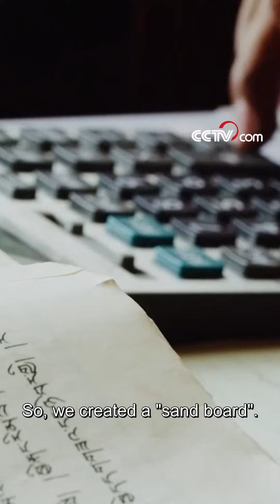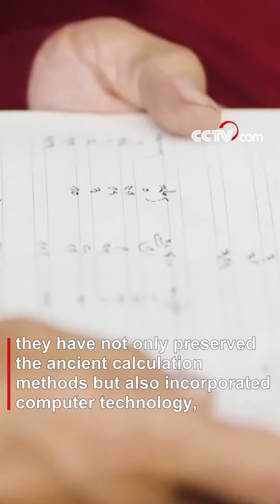Ancient Xizang astronomy embraces modern technology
When Princess Wencheng journeyed to Xizang, she brought with her the celestial knowledge of the mainland. And when Princess Jincheng ventured into Xizang, she spread the knowledge of mathematics and other fields from the mainland. The knowledge from the heartland was seamlessly blended into the pre-existing system of the Xizang astronomical almanac. In the wake of this, Xizang King Songtsen Gampo dispatched dedicated individuals to the mainland to study the almanac. Thus, a comprehensive system of Xizang astronomy took shape.